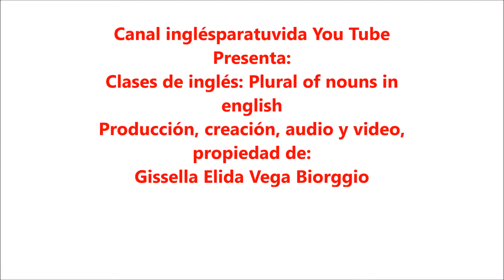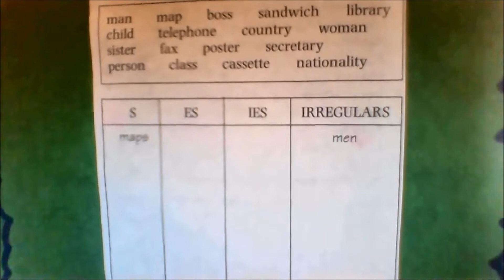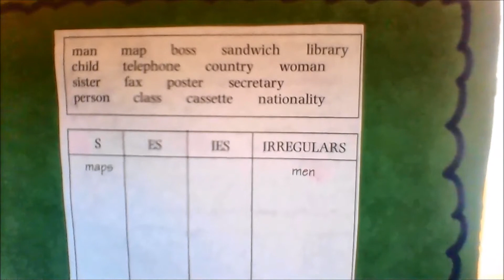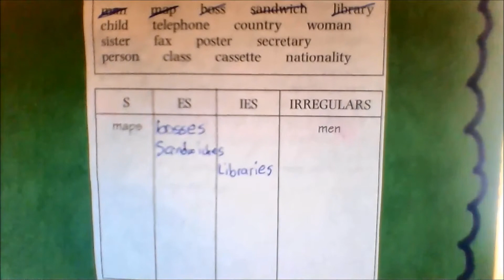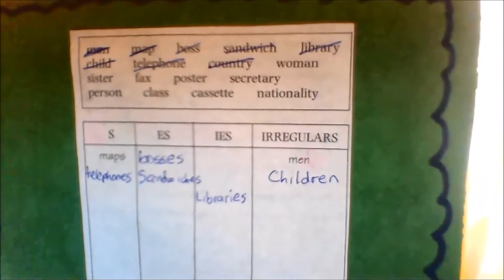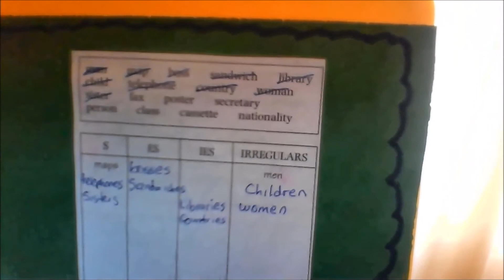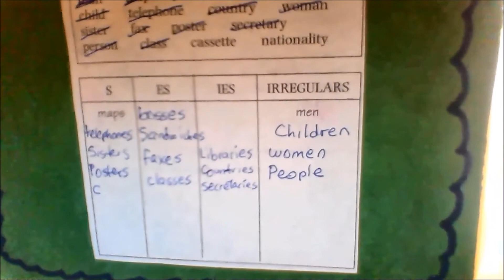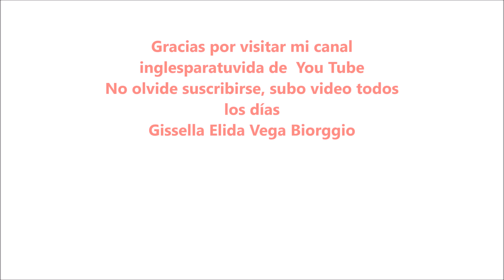Clases de inglés Plural de sustantivos en inglés English Classes Plural in english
Queridos amigos, en este útil vídeo van a aprender acerca de la formación de los sustantivos de su forma singular, plural y de la forma irregular, espero que lo pongan en práctica, no olvide de suscribirse a este su canal inglesparatuvida y darle click al botón de me gusta. Muchas Gracias.